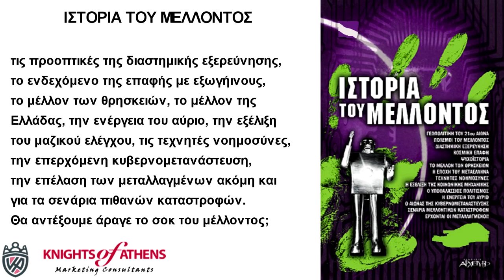ΙΣΤΟΡΙΑ ΤΟΥ ΜΕΛΛΟΝΤΟΣ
Εκδόσεις ΑΡΧΕΤΥΠΟ
Καθ. Χατζηδάκη 9
54655 Θεσσαλονίκη